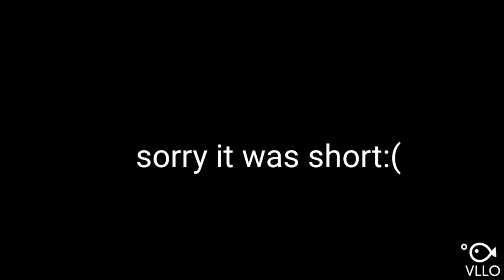Madison's back story ep1 (sorry it's short:()